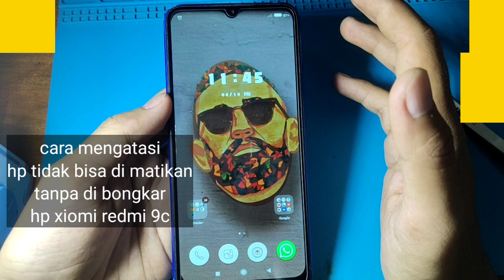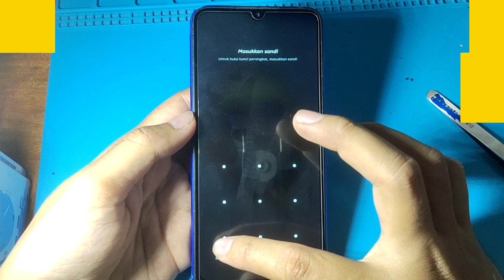CARA MENGATASI HP XIOMI REDMI 9C TIDAK BISA DI MATIKAN TANPA DI BONGKAR